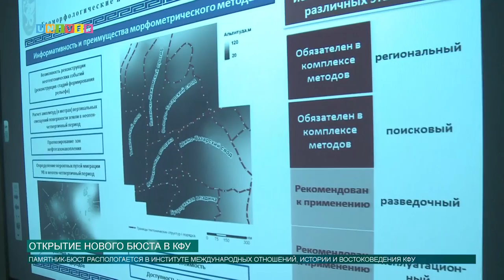Открытие нового бюста в КФУ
Человек, изменивший не только курс, но и будущее нескольких поколений жителей Египта, до сих пор вдохновляет многих политиков своими идеями. Образ Гамаля Абдер Насера, человека  весьма противоречивого, по-прежнему почитается. Памятник-бюст столь известной личности уже установлен  во многих городах мира, и Казань не стала исключением…